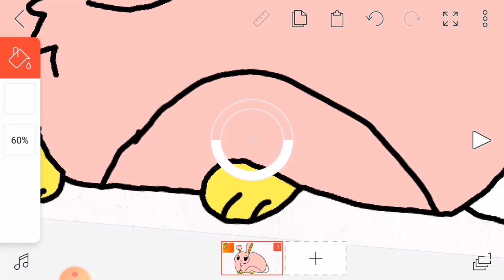Gift for tropical bunny43 speed paint.